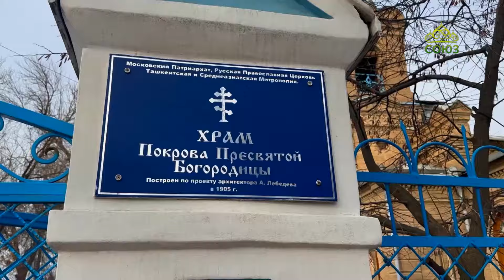ПУТЕШЕСТВИЕ НА ВОСТОКЕ-2024. Самарканд: о.Роман Загребельный — о Великом Посте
Протоиерей Роман Загребельный, настоятель храма Покрова Пресвятой Богородицы (г.Самарканд) — о сути и цели  Великого поста. Ведущая Светлана Ладина. Оператор м.Мария Ал Алам. Монтаж: Олег Богачёв.
Духовный кант исполняет Алексей Пискоха